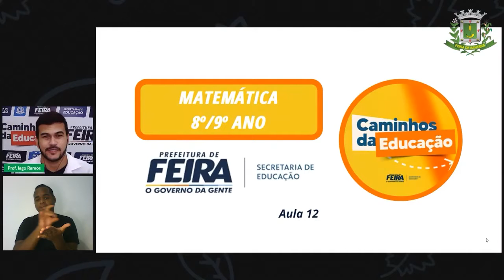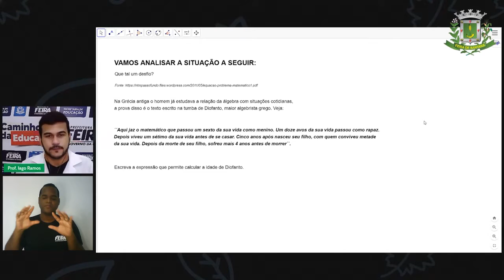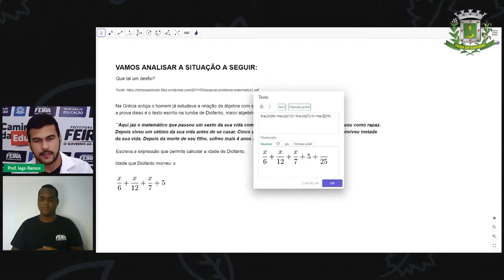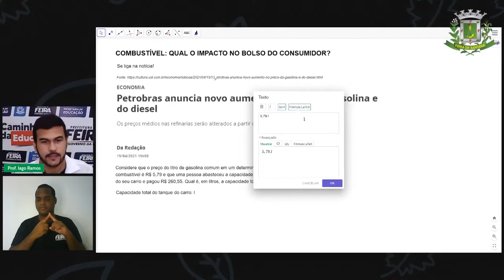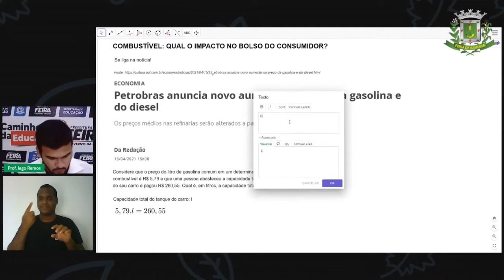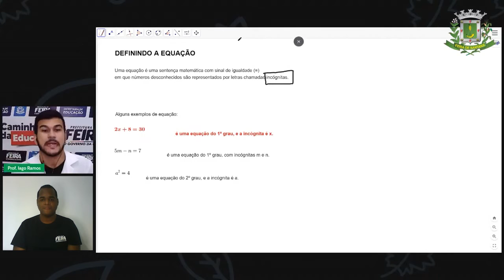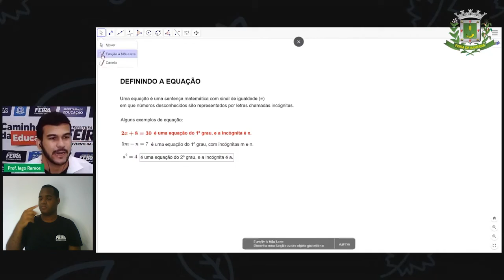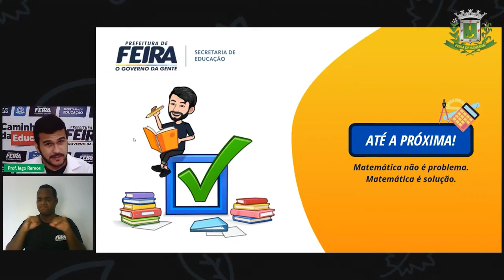8°e 9° Ano Aula 12 Matemática Equações Polinomiais do 1º Grau Prof Iago Ramos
Aula 12 8°e 9° ano Matemática Equações Polinomiais do 1º Grau Prof Iago Ramos